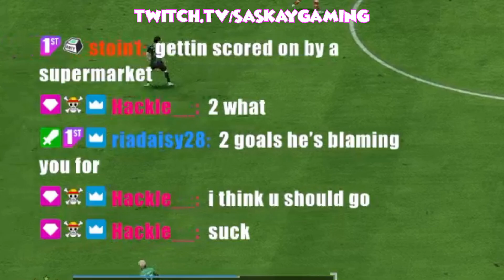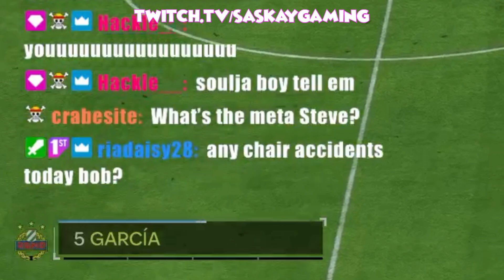MY FIRST GAME OF EA FC 24 ULTIMATE TEAM WAS INSANE...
This highlight was taken from my Twitch stream where I played my first game of Ultimate Team on EA Sports FC 24

JOIN MY BRAND NEW DISCORD SERVER!!!

EA Sports FC 24 Ultimate Team
EA FC 24 Gameplay
EA Sports FC 24 Ultimate Team Pack Opening
EA FC 24 Create a Club Career Mode Season 1
EA FC 24 Create a Club Career Mode Tips
EA FC 24 Create a Club Bundesliga
EA FC 24 Career Mode Tips
EA FC 24 Career Mode Staff Explained
EA FC 24 Anime
EA FC 24 Career Mode Homegrown Talent
EA FC 24 Career Mode Potential
EA FC 24 Potential Glitch

EAFC 24 Xbox Series X, EAFC 24 Playstation 5, EAFC 24 4K Gameplay

Nepenthez, AA9Skillz, Nick28T, MattHDGamer, TwoSyncFIFA, Krasi, Ovvy, ZwebackHD, W2S, Bateson87, Marshall89HD, ITANI, Cani Sports, MasterBucks, S2G